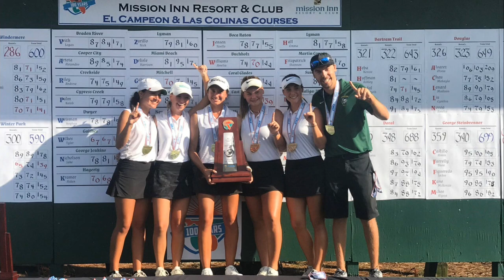11/1/19 JHS Student News